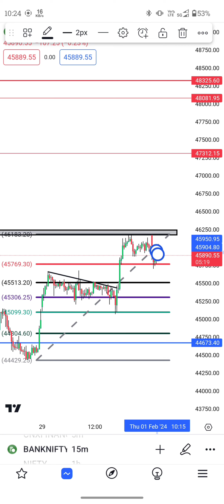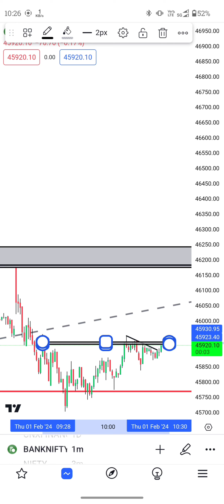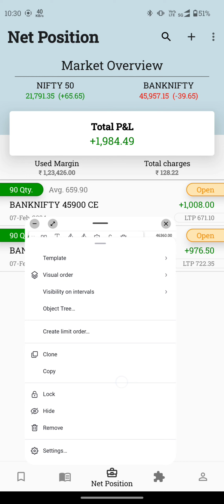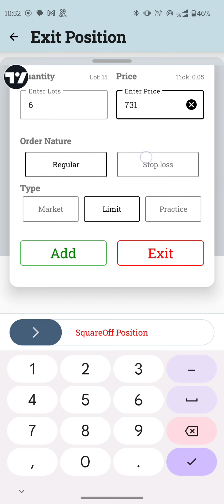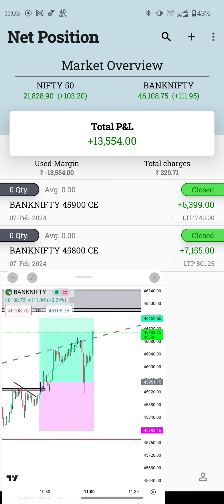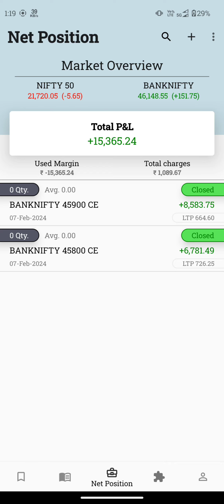Budget Day Special Trade Analysis Banknifty intraday Trade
Hello Traders.

👉 Join the free Telegram Channel-